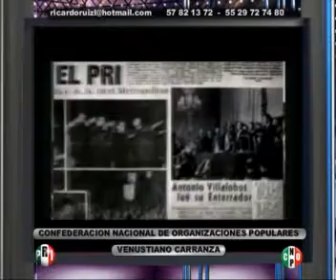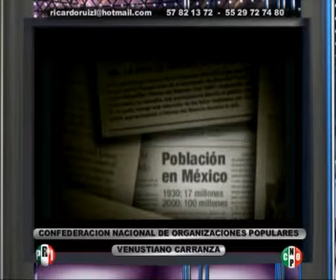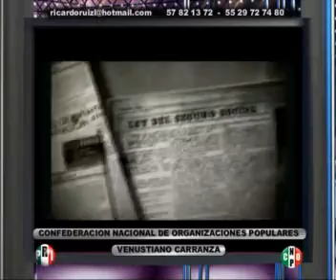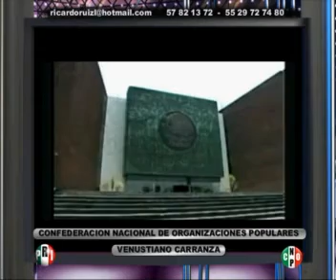HISTORIA DEL PRI EN SU 83 ANIVERSARIO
''PESE A NUESTROS DETRACTORES Y A LA CRÍTICA DE NUESTROS OPOSITORES SOMOS ORGULLOSAMENTE PRIISTAS'' LUIS D. COLOSIO